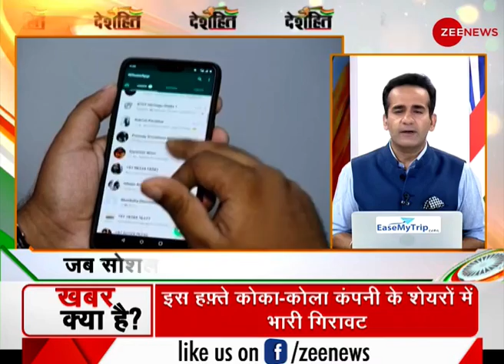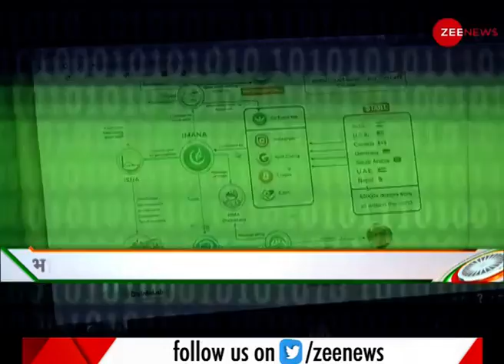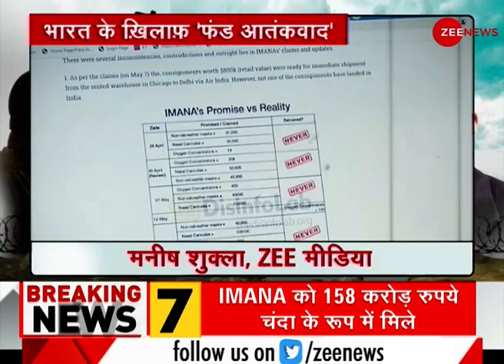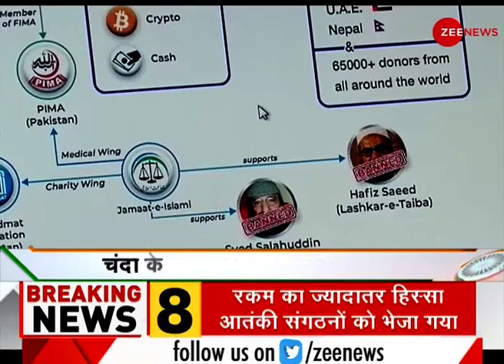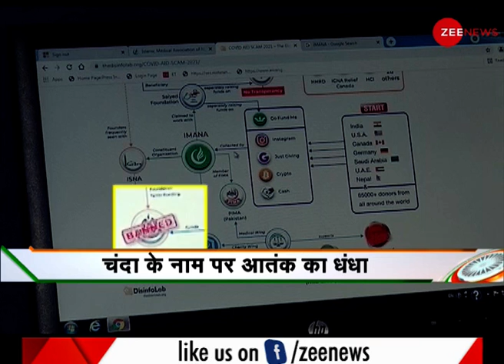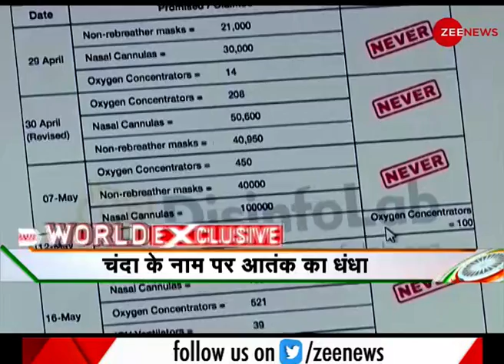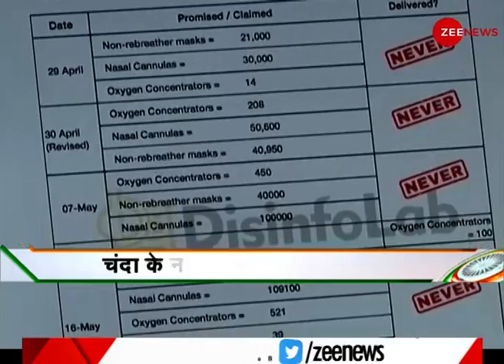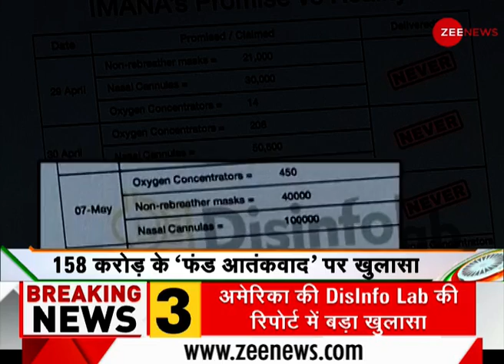आज दिनभर की बड़ी खबरें विस्तार से | Today's Big News in Detail | Deshhit News Today | Top News Today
देखिए देश और दुनिया की बड़ी खबरें विस्तार से...